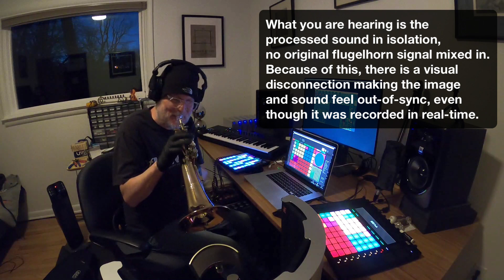Two Improvisations for The League of Assholes, 2021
Two Tracks for The League of Assholes 2021 project
Isolated Part: Jeff Kaiser, flugelhorn, live electronics

What you are hearing is the processed sound in isolation, no original flugelhorn signal mixed in. Because of this, there is a visual disconnection making the image and sound feel out-of-sync, even though it was recorded in real-time. What you are hearing is what I hear in my headphones.

All signal processing done in real-time in Max/MSP using patches I authored.